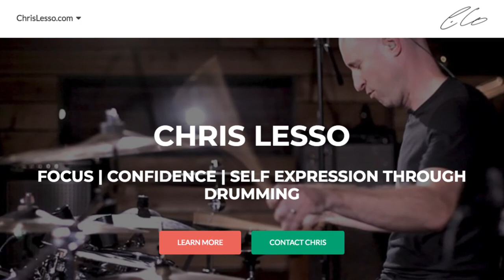The 7 Levels Of Intensity FOR DRUMMING | Chris Lesso with Mark Bowden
Our body language influences our behaviour and STATE, which shapes our drumming. They are so connected!  There is no bad body language, only results that you wanted or didn't want. Remember, there are no rules here, only consequences! We want to engineer our lives and drumming to get the results we want, and to have the maximum amount of fun by getting rid of any states that don't serve us. A bit of nervousness and excited energy is GOOD, this just means you care and want to be at your best. But too much can lead to tension (tightness), and as we say 'tension is the enemy!' This can get in the way of the MOVEMENT that you are using to express your best ideas.

How do we bring the right level of intensity to the drums at the right moment? The key here is to develop SELF AWARENESS, almost as if you are observing yourself from the outside, and see what level you are playing at. Then constantly recalibrate as you go up or down a level to make the music and band stronger. This is changing in every moment, and we need to become a master of how much to fire it up and pull it back at the times that bring the most impact to the music. As you cultivate self awareness, you'll see what your natural tendencies are, and how to adjust when needed. As you master them through self awareness, you will be able to float state to state at will, as the situation dictates. I can remember Kobe Bryant talking about the first few minutes of a high pressure championship game, and how his players were TOO fired up to win, and in these early minutes they would be most likely to miss shots unless they calmed down, loosened up, and eased into the flow of the game. If you think of the thoughts you might have when entering a championship game, such as 'This is it! Let's do this! We're going to CRUSH THIS!', you can see how this can create tension that might actually make you play worse. However during the last few minutes of the game when everyone is getting tired, this may be the time to ramp up back into this state and bring the intensity UP. Once you can control this at the most effective times that serve you, you will be able to go in and out of this flow to get the most out of your drumming and life. Always ask, 'is this state I'm in right now best serving myself and the music?' Be patient, this takes practice!

Here are the 7 levels of intensity:

1.  Asleep (zombie state, unfocused)
2.  Cool (almost asleep, barely awake, dreamy)
3.  Neutral (no urgency, detached, unemotional)
4.  The Manager (just alert enough to get things done)
5.  Is There A Bomb In The Room? (slightly higher alert, heightened senses, curious)
6.  There Is A Bomb In The Room (fight or flight starts to take over, high alert, maximum aggressive action or freezing)
7.  The Bomb Has Exploded! (total tightness and tension, loss of mind and muscle control, panic, frenzy)

Watch world renowned body language and brain expert Mark Bowden do a deep dive into each of these levels and how they can empower your drumming and your life!